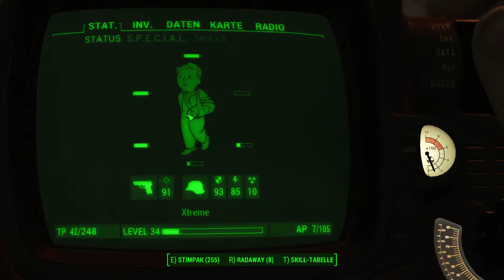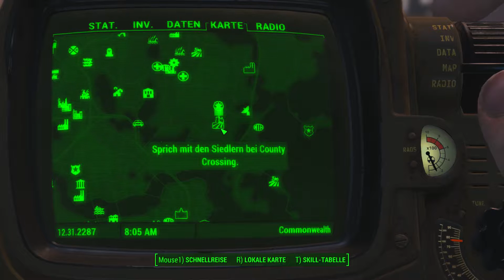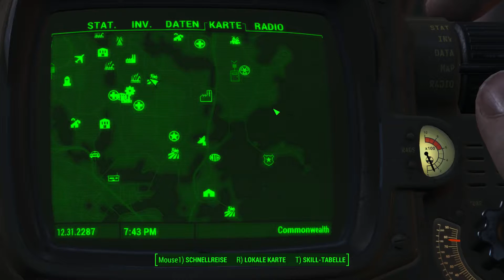FALLOUT 4 #061 - Artelleriefeuer auf unserer Seite! [Gameplay, German] [Let´s Play FALLOUT 4]